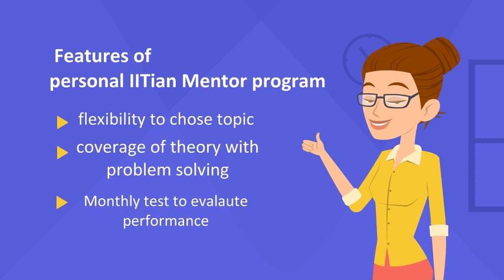One to One Live class by IITian mentor @ Nucleon IIT JEE NEET chemistry physics maths Kota